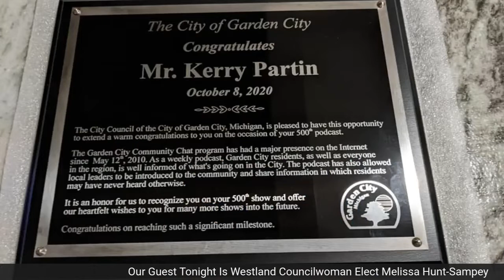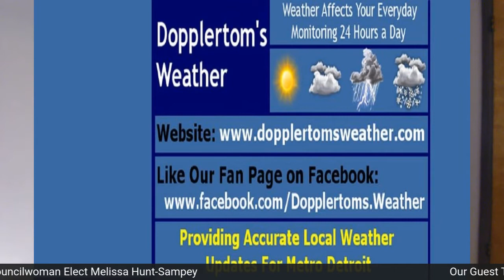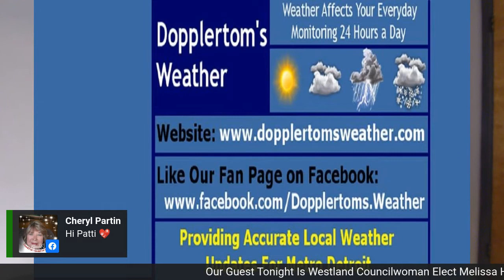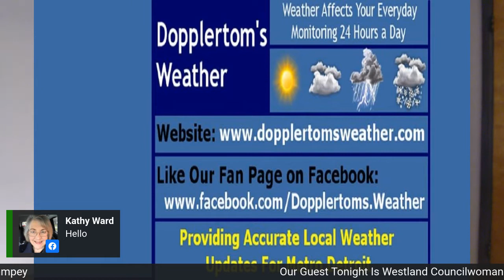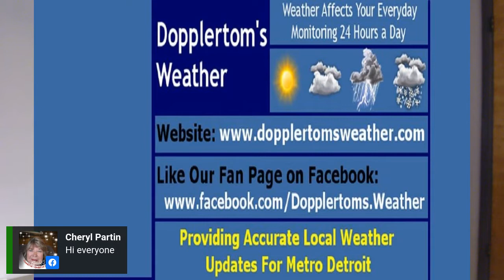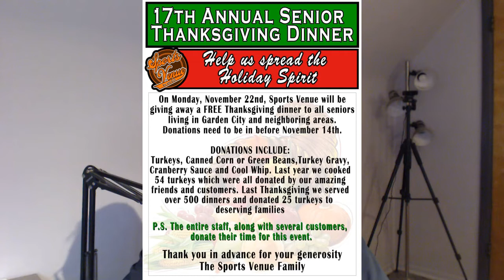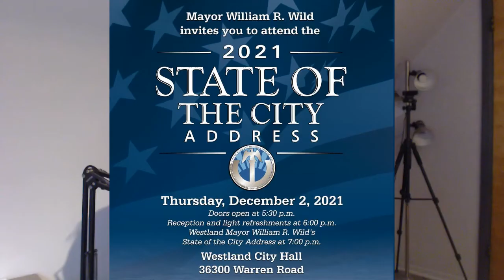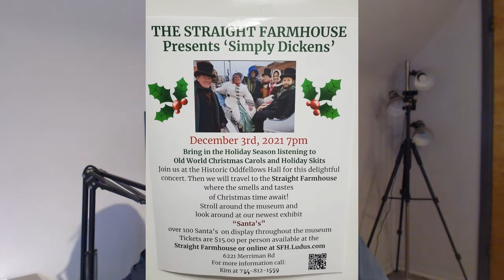The Garden City Community Chat Show #552 With Westland Councilwoman Elect Melissa Hunt Sampey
We hope you'll join us this Thursday night 8pm , when we welcome Westland Councilwoman Elect, Melissa Hunt-Sampey.
She'll be here to talk about her recent election victory, what her plans are for the next two years and much more.